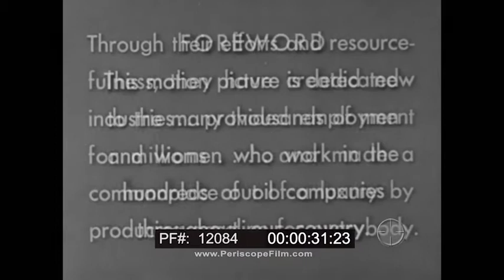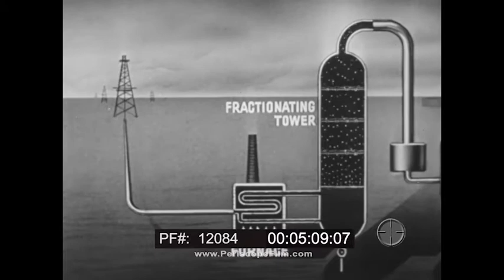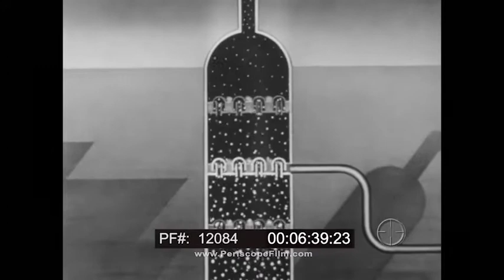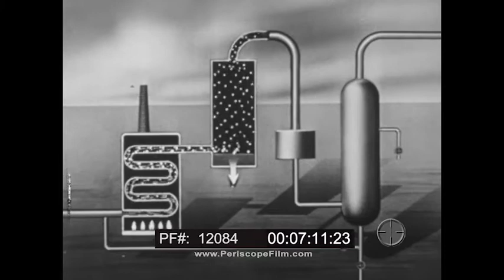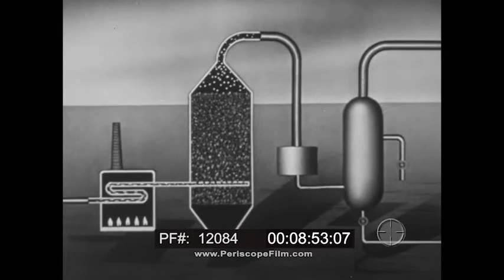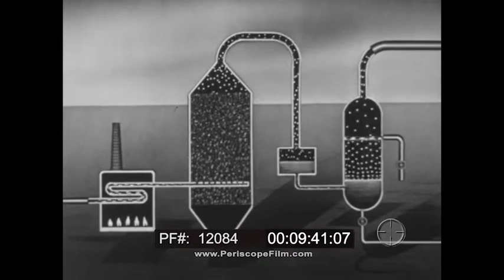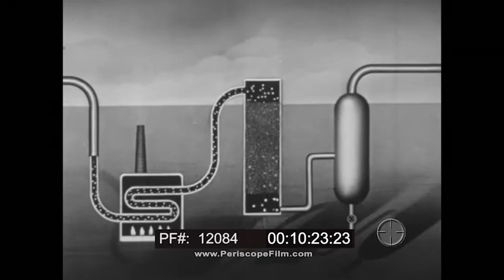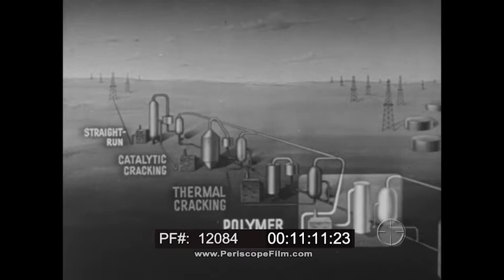" GASOLINE FOR EVERYBODY " 1947 OIL & GASOLINE REFINING PROCESS ETHYL CORP EDUCATIONAL FILM 12084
This 1947 film depicts the process of gasoline production from prospecting / surveying to consumer consumption. Detailed graphics describe the oil refining process down to the molecular level. Ethyl Corporation, a fuel additive company founded in 1923 by General Motors and Standard Oil of New Jersey, presents the film. Ethyl Corp distributed tetraethyllead, an organolead compound used as a petro-fuel additive, at the time of the film's distribution.

00:07 Title sequence: "Gasoline for Everybody" presented by Ethyl Corporation, produced by Audio Productions, Inc. 00:25 Foreword dedicates the film to oil company workers 00:45 Roughneck descends ladder in oil refinery. 00:55 Oil worker, wearing gloves labeled "Spitfire", pumps oil into barrels. 00:58 A worker passes the barrel to another oil worker. 01:01 An oil barrel is rolled in line with other barrels. 01:06 Montage of various motor vehicles: Cars travel on various roadways. Doubledecker bus 2045 of Fifth Avenue Coach Company, an operator in New York State between 1896 and 1954, loads pedestrians. An airplane flies through sky. Firetrucks exit station. Two young boys exit "Central Ave" bus. A tractor drives through field. An ambulance exits a driveway.  01:44 Shot of "Fred Russell's Service Station". 01:51 A man operates a gas pump. 01:57 A man fills automobile's gas tank. 02:03 Landscape shots of forest. 02:12 Team of male workers drive down dirt road. 02:14 Workers survey land. 02:19 Scientist creates test hole for oil survey. 02:28 Man marks and analyzes samples from survey. 02:31 Oil workers drill hole to sample earth. 02:39 Earth core spread out. 02:42 Worker examines earth core in hands. 02:47 Scientist in lab inspects core sample using microscope and hammer. 02:56 Pan shot of forest. 03:00 Group of male workers axe trees.03:03 Shot of oil well.03:15 Wide shot of oil well field. 03:22 Pipeline spreads across barren landscape. 03:30 Tanker ships transport oil and finished gasoline.03:42 Train carrying oil tanks travels by train station. 03:52 Montage: Processing factory exteriors shots. 04:07 Worker walks among processing machinery. 04:13 Graphic demonstrates molecular components (hydrocarbons) of crude oil. 04:27 Graphic highlights larger molecules (fuel oils, lubricating oils, tar, and asphalt). 04:37 Graphic highlights medium molecules used for gasoline and kerosene. 04:48 Graphic highlights small molecules (natural gases).05:01 Graphic demonstrates the pathway of crude oil from oil well, to pipeline, to furnace, to fractionating tower. 05:20 The fractioning process is demonstrated in a graphic. Heavy oils sink to the bottom of a fractioning tower.05:24 Lighter molecules with natural gas move to the top. 05:31 These molecules flow to a condenser. 05:42 In a second fractionating tower, gas rises to the top and liquid gasoline (straight-run gasoline) concentrates to bottom. 05:55 A male and female ride an automobile down the road. 06:02 Automobiles and pedestrians travel around a city. 06:08 Graphic of thermal cracking process at molecular level. 06:22 Fractionating tower graphic demonstrates differentiation of molecules into groups inside tower. 06:45 A graphic demonstrates the thermal cracking (a process that breaks down hydrocarbon molecules) from thermal cracking furnace, to flash tower, to condenser, to fractionating tower. 08:07 Exterior shot of an oil processing facility. 08:15 Shots of two beakers containing bead and powder catalyst. 08:31 Graphic demonstrates oil flow in catalytic cracking process from furnace, to catalyst tower, to condenser, to fractionating tower. Differentiation into cracked fuel oil, catalytically cracked gasoline, and gases. 09:45 Graphic of gas flow demonstrates polymerization process. 09:55 Molecules moving upward across screen. 10:09 Graphic of polymerization set up from furnace, to catalyst tower, to fractionating tower. Polymer gasoline and fuel gas are drawn out of fractionating tower. 10:42 Graphic of four main types of gasoline refining processes: straight-run, thermal cracking, catalytic cracking, and polymer process. 11:37 Cars travel down road in city. 11:43 Montage: Cars and pedestrians in city. 12:00 Two engineers examine machinery. 12:07 Montage: Ethyl research engineers work with various machinery and tools to test gasoline. 12:28 Workers make cars on an assembly line. 12:31 Cars on drive on highway. 12:42 Man drives tractor.  12:45 plane takes off. 12:47 Motorboat sails across water. 12:52 Three cars drive towards camera. 12:57 Exterior shot of oil refinery.